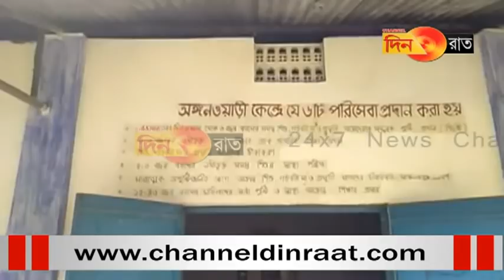বাঁকা পথে লোক নিয়োগে বন্ধ অঙ্গনওয়ারী কেন্দ্র!